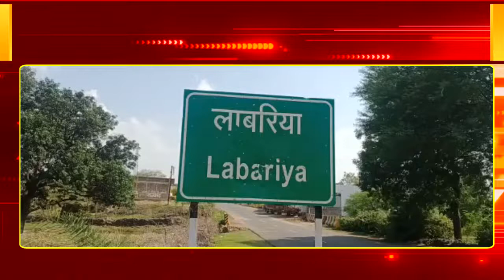क्षेत्रीय विधायक के जन्मदिन पर सरपंच व विधायक को दिया आवेदन, देखे बबलू सिंह राजपूत की रिपोर्ट